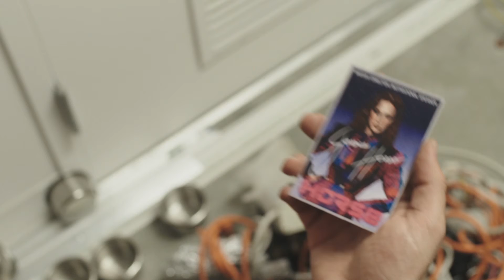Christmas Hymn (from A Tiny Timsmas 2.0)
Download on iTunes now!

Lyrics:
When we wish upon the star of Christmas Night
And the love is only there, if we're acting right
When we count the cost of all the loss we have

We sing, we pray
For the world around us
We hope, we know
That the love will guide us
Working our way from the bottom on up,
Just waiting for our time to rise
There's a ghost inside tonight

When we dream the dream of miracles and love
Individual voices sing in perfect rhythm
As we wait for Santa and those reindeer hooves
Hearts are warm as a fire place

I use to think that ghosts were only to fright
but I was misunderstanding
Now that I've met the spirit of Christmas night
I have a better understanding
If you still think ghosts are only to fright
You're still not understanding
You need to understand love, sweet love
Talking 'bout love, sweet love

There's a ghost inside
 tonight